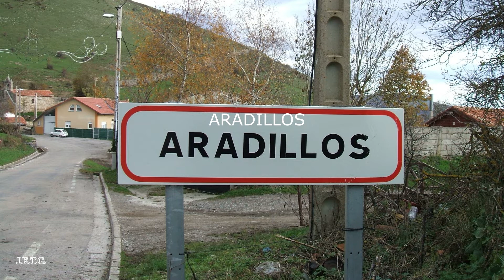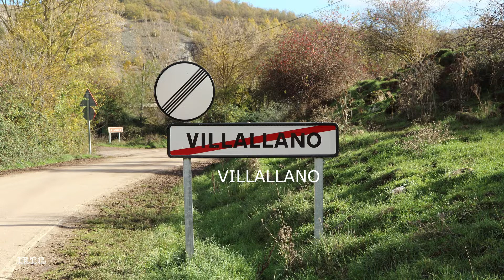CAMINATAS POR CANTABRIA Y NORTE PALENTINO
En este video trato de hacer una recopilación de imágenes y capturas tomadas partiendo del año 2009 hasta el 2020, por diferentes localidades y lugares de mi Región Cántabra y otros lugares del " mundo".
Espero que en el próximo que suba intentaré lo mismo con una selección quizás más amena y con algunas nuevas incorporaciones si el tiempo y las circunstancias no lo impiden.
Acompaña en la producción musical el gran Compositor y amigo Novenavoz.

In this video I try to make a compilation of images and captures taken from the year 2009 to 2020, by different locations and places in my Cantabrian Region and other places in the "world".
I hope that in the next one that comes up I will try the same with a perhaps more pleasant selection and with some new additions if time and circumstances do not prevent it.
The great Composer and friend Novenavoz accompanies the musical production.